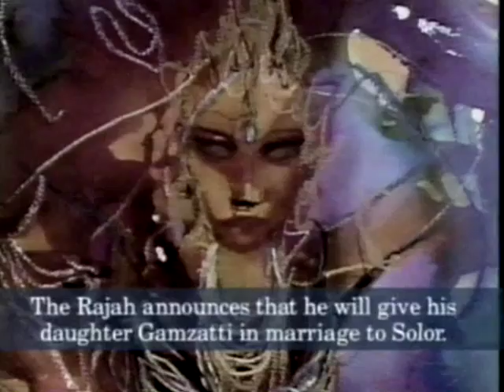Баядерка Никия-АСЫЛМУРАТОВА АЛТЫНАЙ, Солор-МУХАМЕДОВ Ирек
АСЫЛМУРАТОВА, МУХАМЕДОВ,  хореография МАКАРОВА НАТАЛЬЯ, Ковент гарден